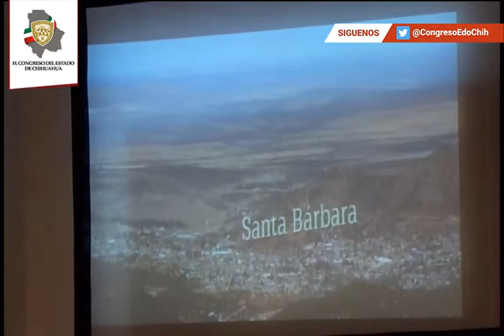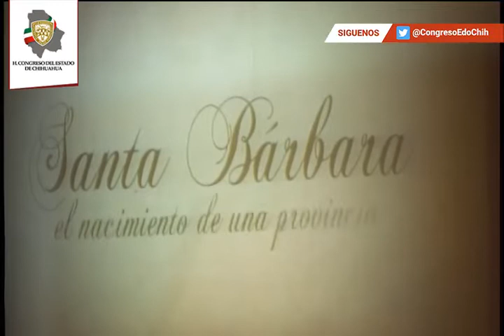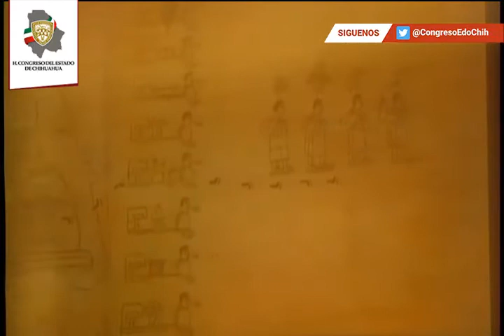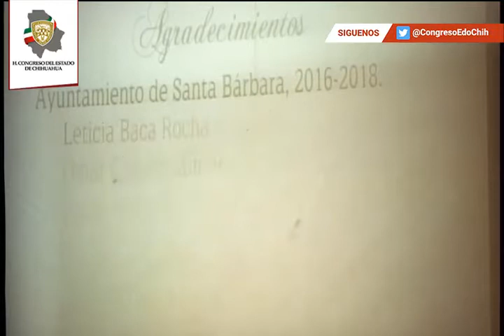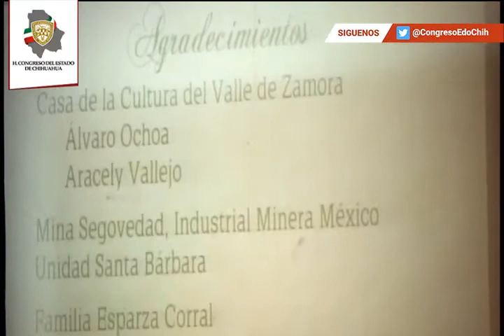solemne santa barbara 21 julio 2017 10 47 20 a m